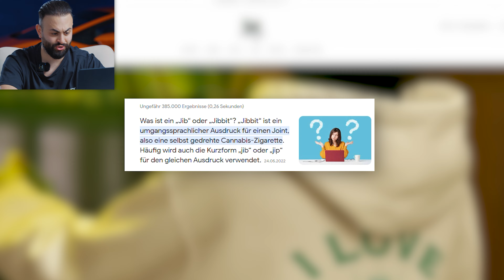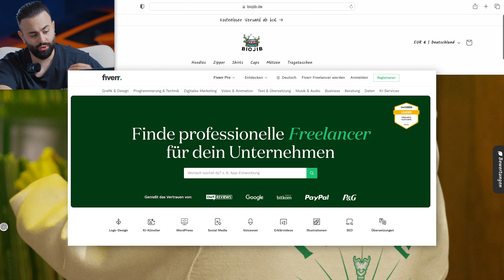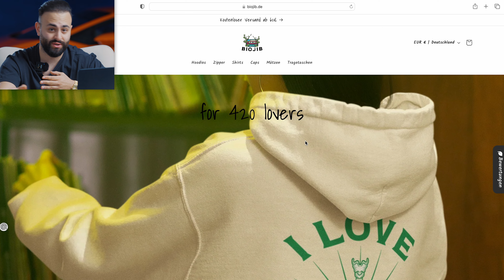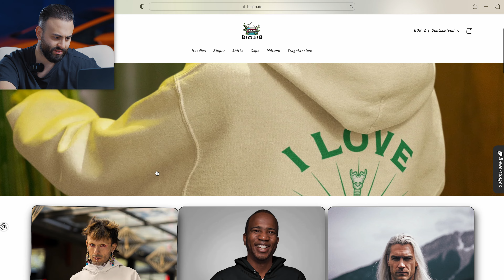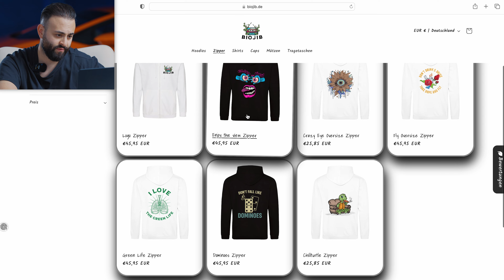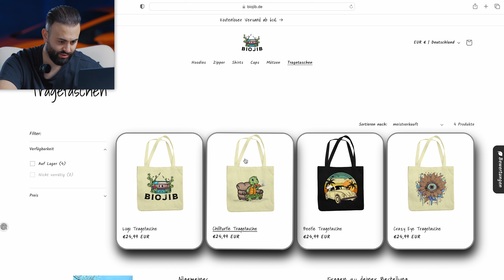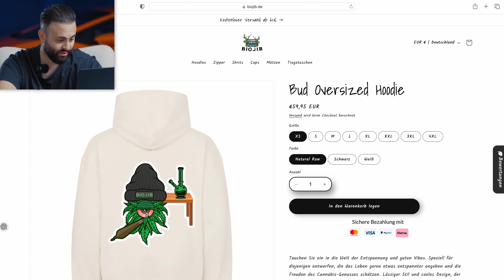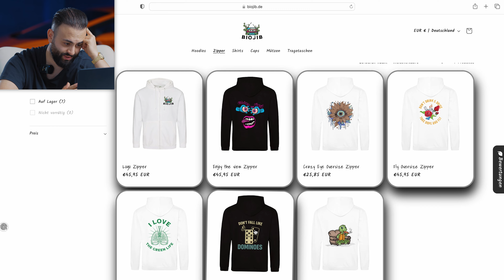Das musst du bei deinem Shopify Shop beachten | Shopify Shopreview #44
Wenn ihr bei der nächsten Folge Shopify Shopreview mit dabei sein wollt, müsst ihr nur in den Fragerunden bei Instagram mitmachen oder euren Shop direkt hier unter dem Video kommentieren. Dort werde ich regelmäßig einen Shopify Dropshipping oder Print On Demand Shop auswählen und bewerten. Viel Spaß mit der Shopanalyse!

📹 Mehr von uns auf YouTube 📹